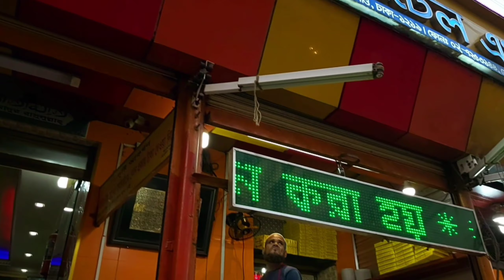শীতার্ত মানুষদের জন্য কি উপহার কিনলাম || helppoors supporthumanity || Tanisa Yeasmin vlogs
Assalamu Alaikum.
কেমন আছো সবাই? আশা করি সবাই ভালো আছো। একটু ব্যস্ত সময় যাচ্ছে। তাই রেগুলার ভিডিও আপলোড দিতে পারছি না।
যাই হোক নিয়ে আসলাম নতুন আর একটা
আমাদের সমাজে অনেক সুবিধা বঞ্চিত মানুষ রয়েছে। আমাদের সামান্য একটু চেষ্টা এই মানুষদের কিছুটা হলেও উপকার হতে পারে।
আমাদের freak10 গ্রুপের সাহায্যে আমরা কিছু শীতার্ত মানুষদের জন্য কিছু উপহার কিনলাম।
আশা করি তোমাদের ভিডিও টা ভালো লাগবে। এবং আমর facebookpage - Tanisa Yeasmin vlogs এ follow দিও...
ভালো থাকো সুস্থ থাকো আমাদের জন্যে দোয়া করো ❤
Allah hafez.